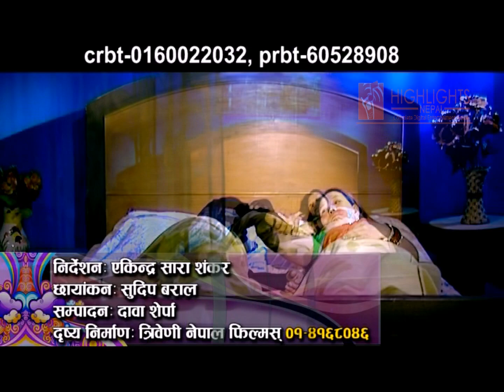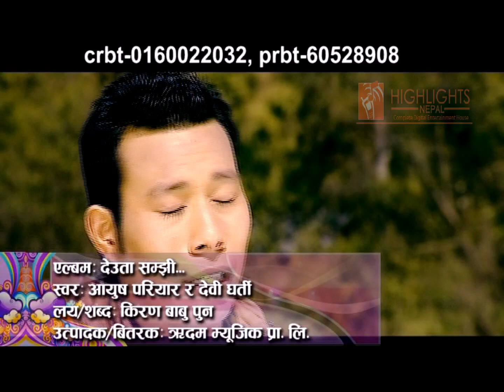Deuta Samjhi | Amit Pariyar & Devi Gharti | Rhythm Music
Song Title: Deuta Samjhi
Vocal: Amit Pariyar & Devi Gharti
Lyrics: Kiran Babu Pun
Company: Rhydam Music Pt.ltd.